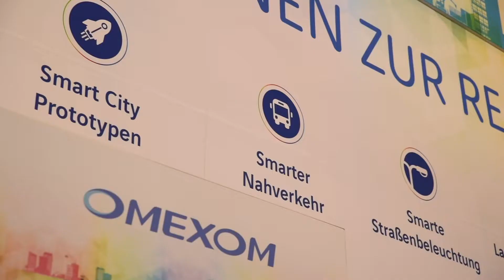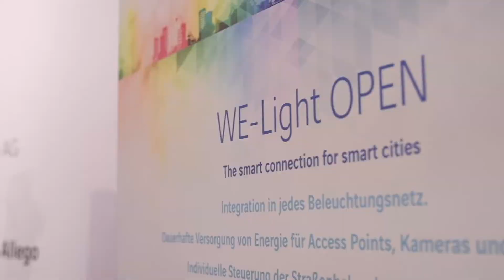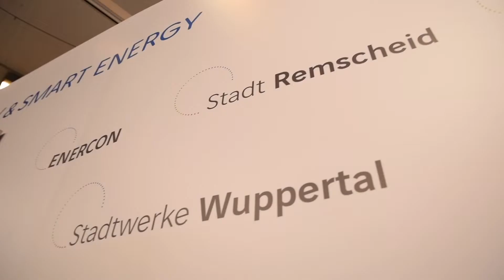E-world 2019: von urbanen Visionen zur Realität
Vom 5. bis 7. Februar 2019 luden Axians und Omexom zur E-world energy & water nach Essen auf ihren Messestand ein und zeigten auf der Leitmesse für Energiewirtschaft Innovationen rund um „Smart City“ und „Smart Energy“ – speziell für Energieversorger, Kommunen und Digitalverantwortliche. Ob Axians NEO Suite, We-Light OPEN Lichtsteuerung, Smart City zum Anfassen mit LoRa + IoT Live Demonstrator oder das neue Solarauto Stella Vie – wir bringen Kunden von urbanen Visionen zur Realität. Tolle Eindrücke von der Messe, unserem Team vor Ort und den gezeigten Innovationen seht ihr im Video.